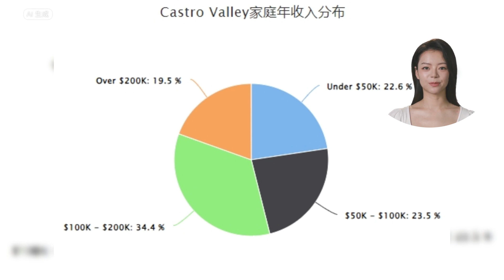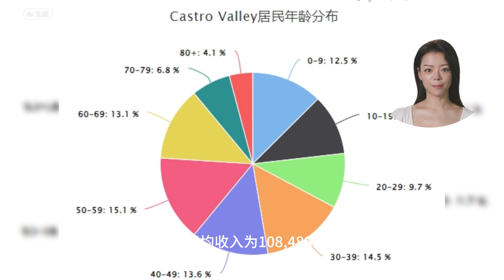Homatch.AI | Frank Liu | San Francisco Bay Area |Castro Valley 94552l Real Estate Housing Market